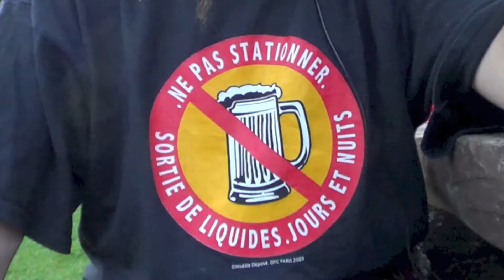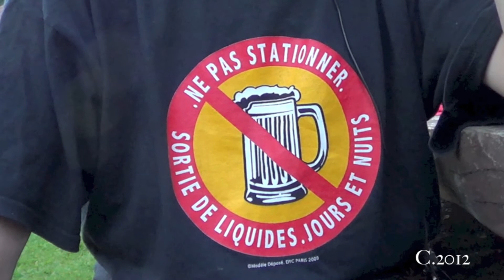One Way 4 Riens 2012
Comme dans le titre...?